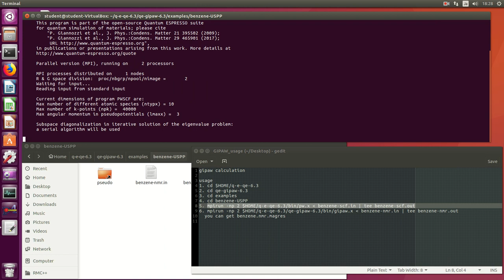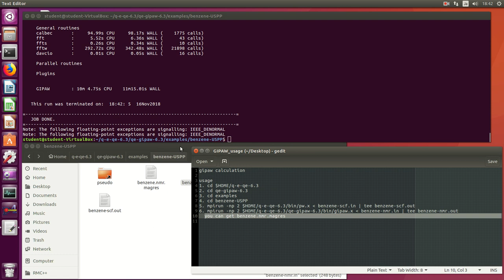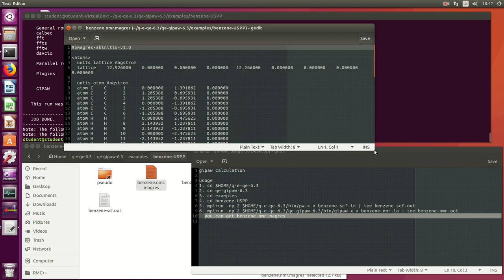GIPAW (Benzene, USPP, NMR) (PWscf)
gipaw calculation

usage
1. cd $HOME/q-e-qe-6.3
2. cd qe-gipaw-6.3
3. cd examples
4. cd benzene-USPP
5. mpirun -np 2 $HOME/q-e-qe-6.3/bin/pw.x  (less than symbol)  benzene-scf.in | tee benzene-scf.out
6. mpirun -np 2 $HOME/q-e-qe-6.3/qe-gipaw-6.3/bin/gipaw.x (less than symbol) benzene-nmr.in | tee benzene-nmr.out
  you can get benzene.nmr.magres

benzene.nmr.magres
units ms ppm
ms   C      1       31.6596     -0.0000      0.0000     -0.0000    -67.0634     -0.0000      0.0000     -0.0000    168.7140
These data were related with following data (Total NMR chemical shifts in ppm),

benzene-nmr.out
Total NMR chemical shifts in ppm:
(adopting the Simpson convention for anisotropy and asymmetry)
Atom  1  C   pos: (  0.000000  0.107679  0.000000)  Total sigma:          44.44
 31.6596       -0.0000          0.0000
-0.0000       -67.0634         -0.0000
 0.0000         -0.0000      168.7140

B = -sigma*Bext